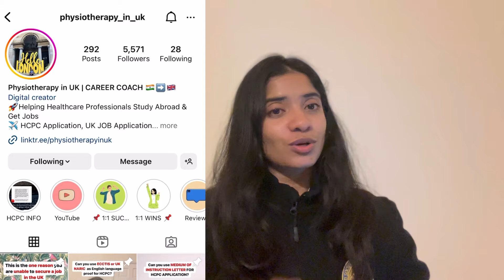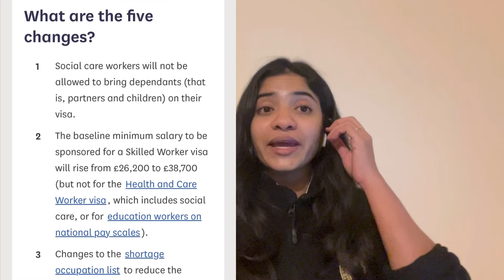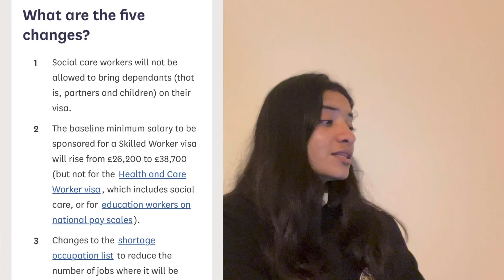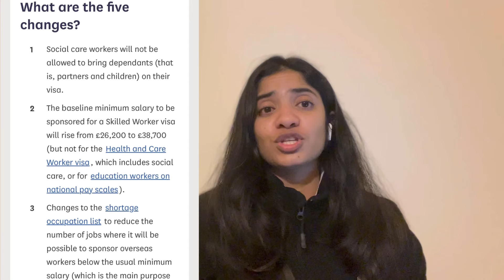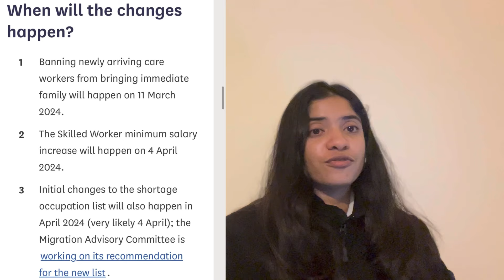UK New Visa Rules 2024 | NEW UKVI UPDATES FROM MARCH 2024| Should you come to UK in 2024?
UK New Visa Rules 2024 | NEW UKVI UPDATES FROM MARCH 2024| Should you come to UK in 2024 as a Healthcare professional?

UK Visa rules are about to get tougher in the breaking news coming in. The official UKVI immigration changes were announced that make moving to the UK much tougher.

The UK Govt just announced all the big changes to the UK visas that will seriously affect people trying to study and get a job in the UK.

This includes changes to salary thresholds, rules around dependants in the UK and care workers in the UK.

Foreign worker salary threshold rises to £38,700 as part of government clampdown.

A new five-point plan to cut immigration has been announced by the government, which includes banning care workers from bringing over their families and raising the minimum salary for a skilled worker visa.

uk visa update 2024, uk visa 2024 , Uk changes from Jan 2024 for all visa categories